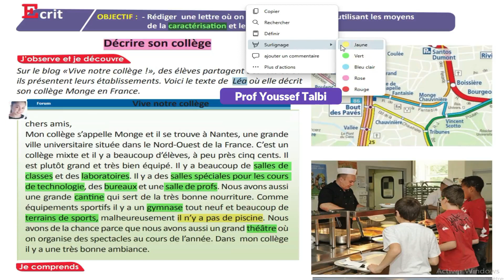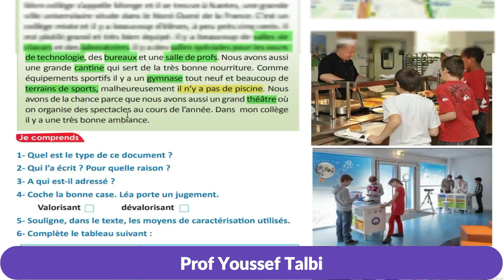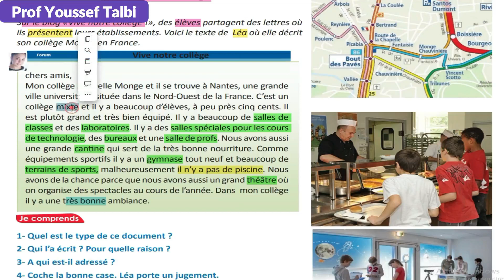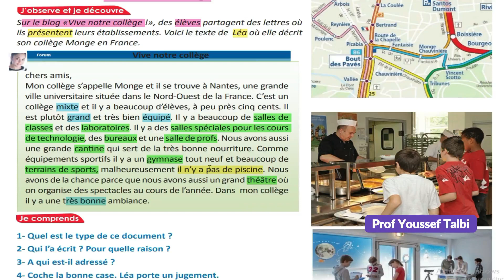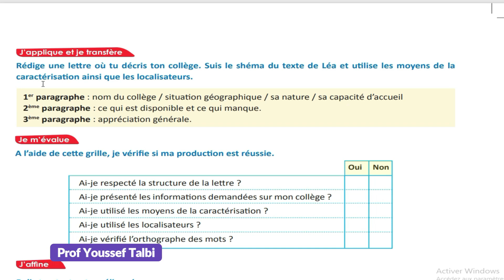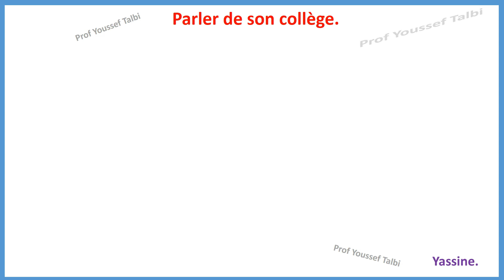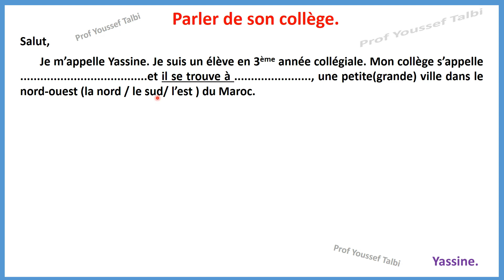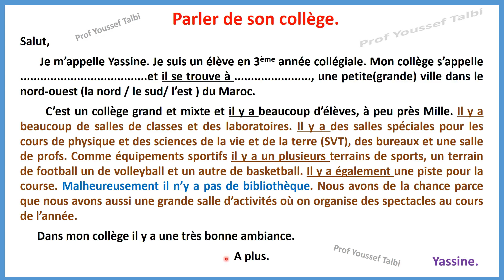décrire son collège 3ème année collège pages 88 et 89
3ème année collège décrire son collège الثالثة_إعدادي 3ème_année_collège ème_année_collège
la lettre personnelle
3ème année collège , son endroit préféré au collège
décrire son collège page 88,
décrire un lieu 3eme année college,
décrire un collège,
rédige une lettre ou tu décris ton collège,
3ème année collège, parler de son collège,
3ème année collège parler de son collège,
parler de soi 3ème année collège,
parler de son collège,
parler de son collège à partir d'images,